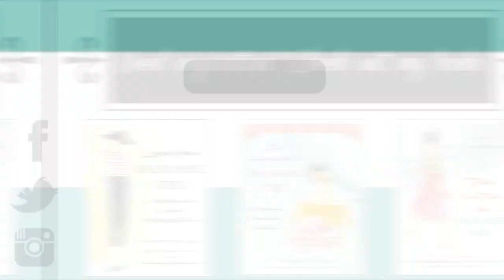Getting Your Children to Clean | Parenting Chat | Jennifer L. Scott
In today's video, I'm sharing a favorite parenting tip of mine: to encourage your children in their everyday tasks. Please chime in and let us know what you think of the subject. Do you struggle in this area? Or do you have anymore tips to add to the discussion?

For more, including news, Instagram, and comment of the week check out my corresponding blogpost

(this one is not an industrial strength, but it does the trick for the tasks around our home)

I have 2 affordable eCourses that you will love:
Create Your Own Ten-Item Wardrobe

About me: Hello, I'm Jennifer L. Scott, wife, mother of three (soon to be four!), and New York Times bestselling author of LESSONS FROM MADAME CHIC, AT HOME WITH MADAME CHIC and POLISH YOUR POISE WITH MADAME CHIC (Simon & Schuster) and the upcoming CONNOISSEUR KIDS (Chronicle Books) due in 2019. On this channel you will see ten-item wardrobe, le no makeup look, living well at home, recipes, parenting and many other tips on how to become your own Madame Chic and Daily Connoisseur.

Lessons from Madame Chic
At Home with Madame Chic
Polish Your Poise with Madame Chic

I get my natural cleaning and beauty products from Grove Collaborative
Grove's August promotion is here!
New customers get the following for free when you spend $20

Anyone who spends $39 with Grove will be receiving a Grove cleaning caddy automatically added to your cart.

Existing customers receive a free set of walnut scrubber sponges.

*With Grove you have the option to get your products by subscription, or turn off auto-shipments and place orders as needed.

I order my family photo albums through Chatbooks app.

Listen to audio books from Audible

My cordless vacuum
My microfiber mop
Favorite clothing steamer
The demi-camisole I wear under low-cut tops and dresses